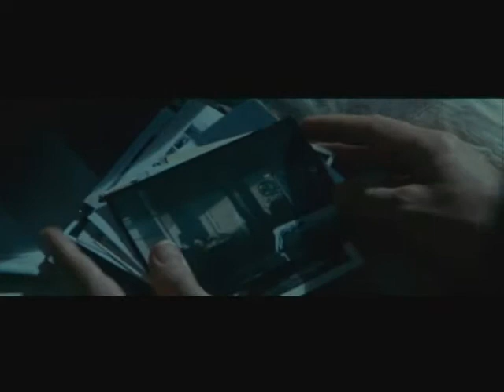Blade Runner - The Final Cut. Fan Trailer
A homemade trailer for Blade Runner - The Final Cut, the new version of Ridley Scott's classic.